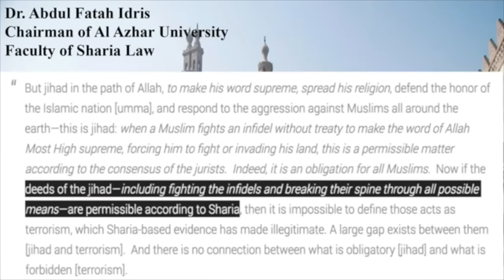Al Azhar University AGREES with ISIS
The oldest and most prestigious school of Islamic Jurisprudence (Al Azhar in Egypt) defines "Jihad" the same way Al Qaeda, ISIS, the Muslim Brotherhood, and all other jihadi organizations do.  How is it Al Azhar gets this so wrong?  Or do they?
See the evidence of the jihadi network in America by picking up your copy of the DVD

Let's start with Al Azhar in Egypt. The highest authority for Islamic Jurisprudence in the world. It's the oldest school of Islamic law in the world, and oh, by the way, just so we're clear, the chairman of Al Azhar University, was listed as the number one most influential Muslim on the planet by the Muslim community. and Al Azhar says, that Jihad warfare against non-muslims, that jihad is obligatory until the world is under Islamic Rule. These are the statements and the rules from the highest authorities in Islam. And yet, they also teach it at the first grade level, the junior-high school level and the high school level. So when someone says, well, what about the other version of Islam. You know, the mystical, peaceful of Islam? That doesn't exist, and it never has existed on the planet.